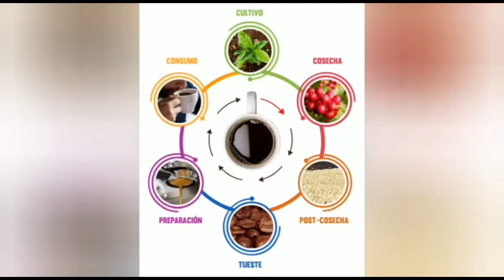La importancia de la nutrición en las plantas de café y como se ase la poda pulmón correctamente.